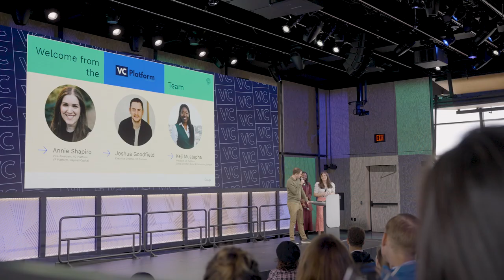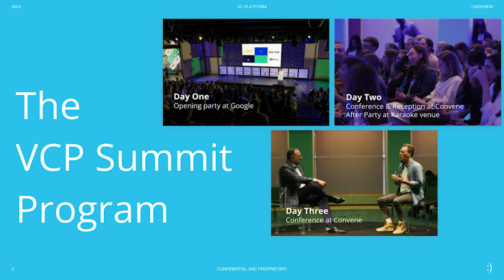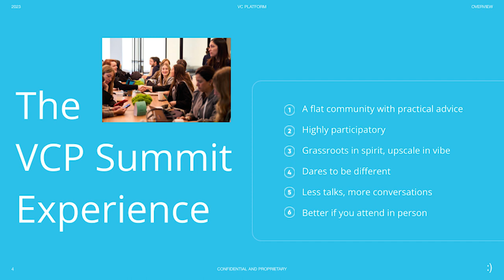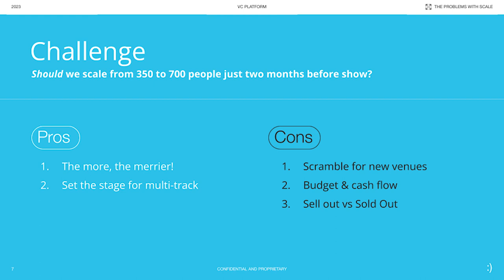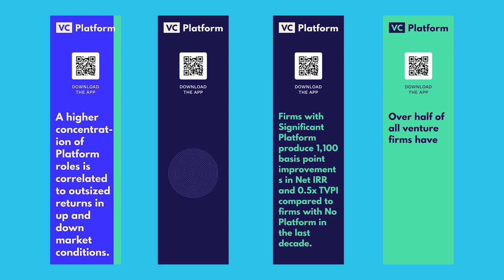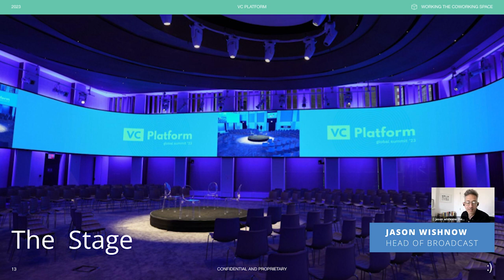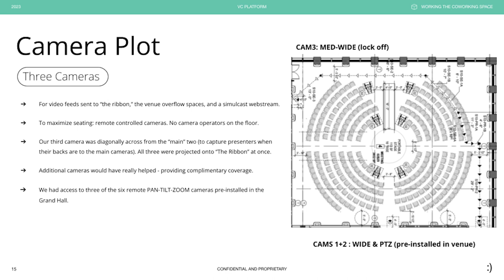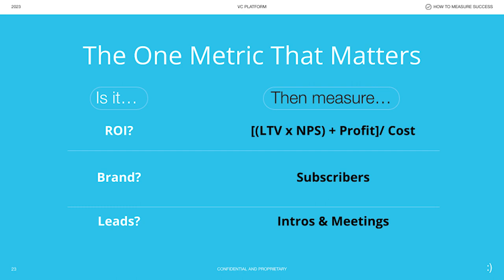Happily Backstage Webinar: VC Platform Global Summit 2023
Catch the highlights from our Backstage Webinar where Team Happily breaks down of our planning, strategizing, and production process for this community-focused hybrid summit. Our Studio Heads and Producer share their expert insights and experiences, so you can take your own thought-leadership summit, AGM or retreat to the next level.